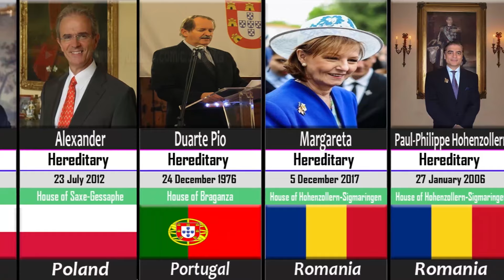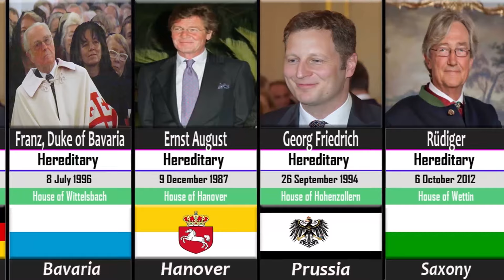Current Pretenders To Thrones In Africa, Americas, Europe, Oceania | Heads Of Former Ruling Families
Current Pretenders To Thrones In Africa, Americas, Europe, Oceania | Heads Of Former Ruling Families Current Pretenders

Entries in this list are based on the relevant succession laws, whether hereditary or elective, irrespective of whether the individual stakes an active claim to the titles associated with the abolished monarchy. Individuals who stake claims to monarchical titles but who are not part of former dynasties are not included. Note that a country may have multiple houses with a claim to the defunct position.

The German Empire was a federation of a score of smaller monarchies, all of which are now abolished under modern republican Germany, although a handful of monarchs never abdicated their titles. Also, some smaller states ceased to exist at an earlier stage e.g. they were annexed by Prussia after the Austro-Prussian War of 1866. As a result, there are a large number of claimants to various German thrones. Since the dissolution of the German empire, however, a number of former royal dynasties have become extinct in the male line, and are therefore not included in the list below. Mecklenburg–Schwerin became extinct in 2001, Saxe-Altenburg in 1991, and Schwarzburg-Rudolstadt and Schwarzburg-Sondershausen in 1971.

In all cases the succession is hereditary.

Until the mid-nineteenth century, the Italian peninsula comprised a number of states, some of which were monarchies. During the Italian unification, the monarchs of such agglomerated states lost their sovereignty and their titles became purely ceremonial. The resultant throne of the Kingdom of Italy was held by the former king of Sardinia.